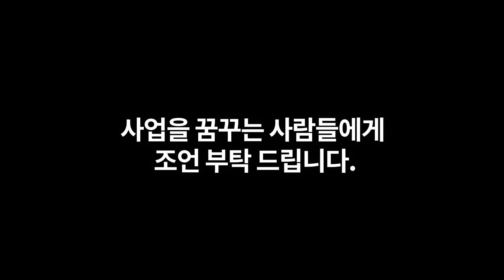영국의 백만장자가 알려 주는 창업의 모든 것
설명슈퍼잼 창업자 프레이져 도허티